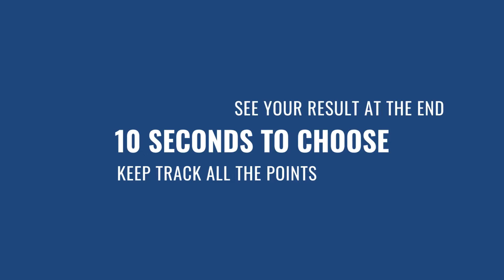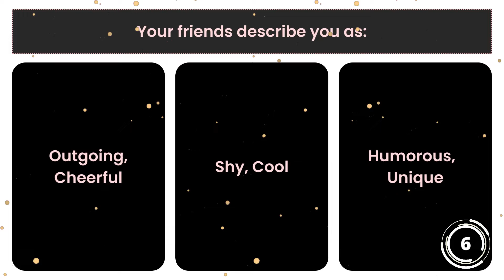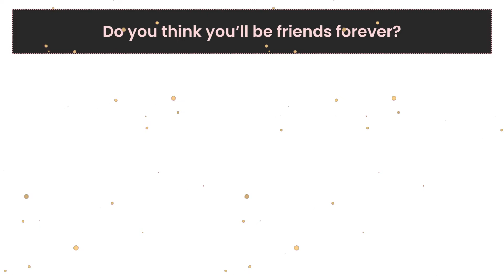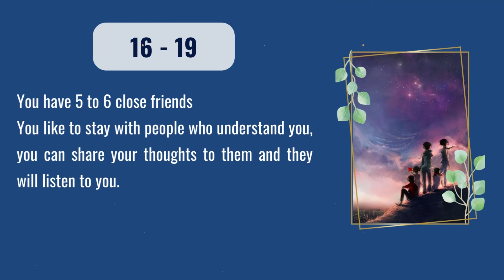How many CLOSE FRIENDS do you have? | Personality Test Quiz | Pick one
We provide different kind of personality tests and quizzes for you to explore yourself. Find out more about yourself through our personality test and have fun exploring!

If you enjoy it, you can~~~

0:00 Intro
0:14 Q1
0:32 Q2
0:50 Q3
1:08 Q4
1:26 Q5
1:44 Q6
2:02 Q7
2:20 Q8
2:38 Result!